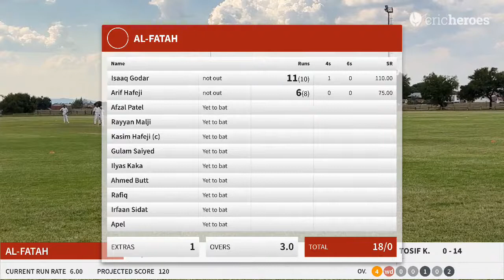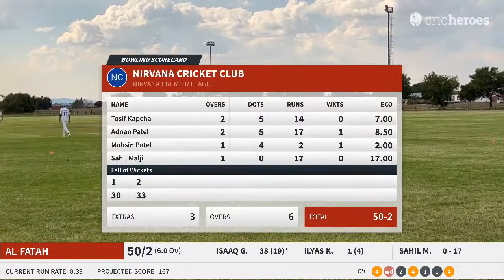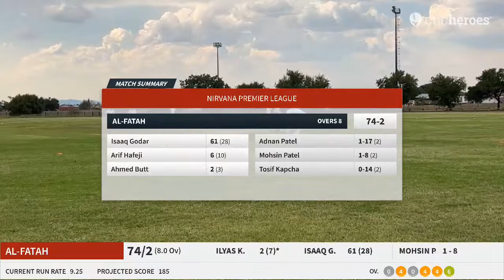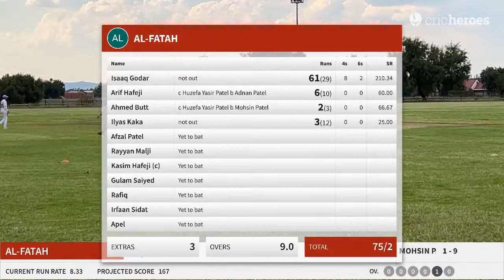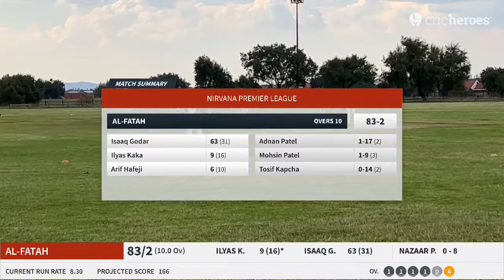AL FATAH vs NIRVANA CRICKET CLUB (PART 1) 08 May 22 01 00 PM NIRVANA PREMIER LEAGUE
NIRVANA PREMIER LEAGUE

AL FATAH vs NIRVANA CRICKET CLUB
PART - 1

Match abandoned due to rain

UMPIRE:
Abid Hafeji
Sohail
Imran Patel

ORGANIZER:
Faizul Ramdala

ADMINISTRATOR:
Huzefa Patel

STREAMER:
Mohammed

VOLUNTEER:
Jabir Patel & Big Team

COMMENTATOR:
Asif Bariwala

SCORER:

Splash Paints & Plastics
Al Cell
Touch365 Accounting & POS Solution (LIMPOPO)
BryteByte Networks
Hansoty Travels
Auto Plus Spares & Fitment Centre
SI Hardware
Dr. Build
S.A Hardware
Mbambos Hardware
Food Hyper
ARK Printers & Stationers
Seshego Hardware & Furniture City